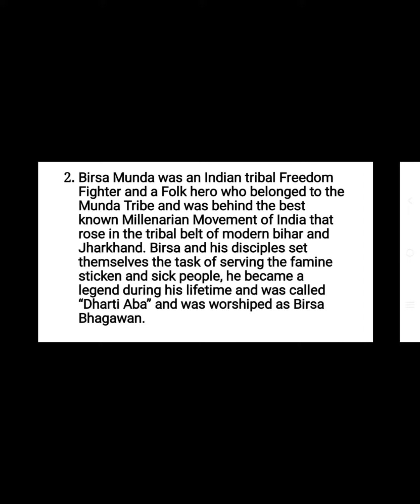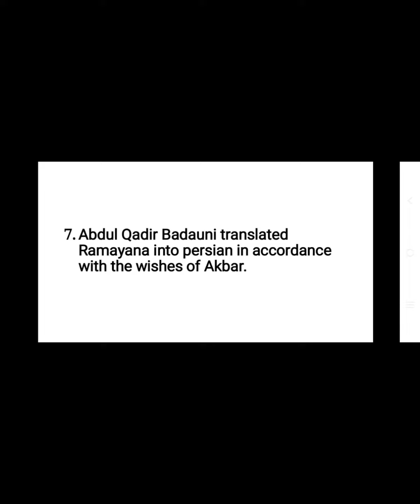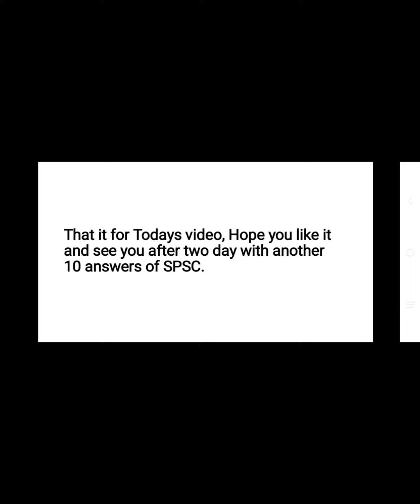TOP 10 QUESTIONS OF INDIA HISTORY FOR THE US, DYSP, AO MAINS OPTIONAL(HISTORY) EXAM 📓SPSC SIKKIM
PART 1 Important points of history which already been asked in spsc previous papers